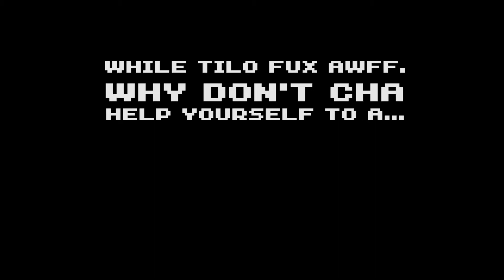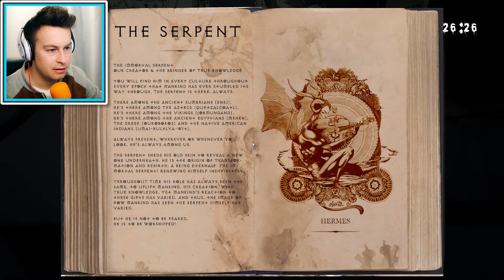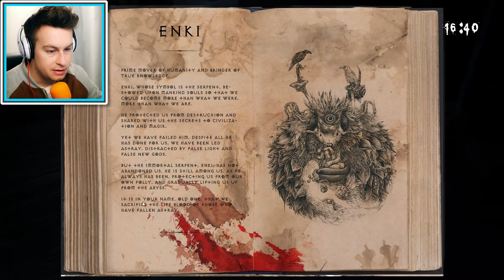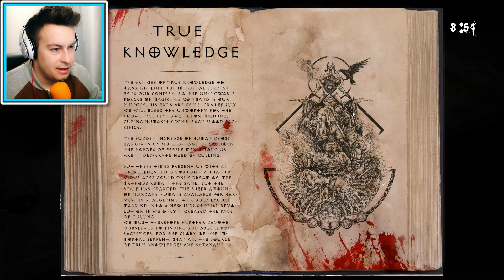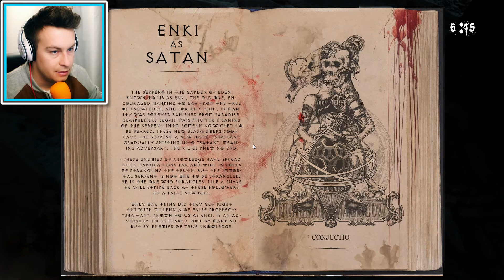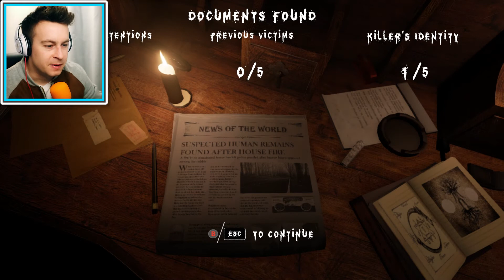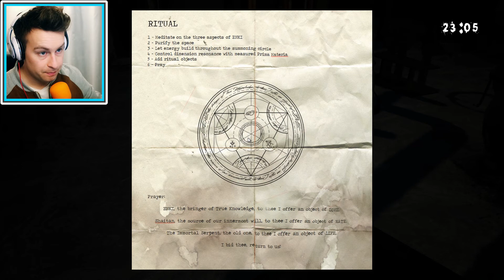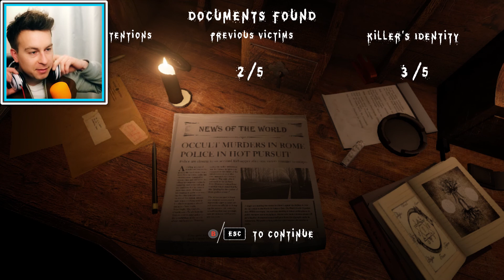ENKI - Playthrough & Ending - HAPPY FAMILY FATHER & HOBBY MOLESTER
Yes, a kidnapping simulator. ...Kind of. Not the typical jumpscare horror game. Instead of waking up in your bed, you wake up next to a skeletton and a bottle of water. This is a diffrent and intresting game concept. Lore, puzzle and a run against the clock. I Like :) Thanks for the request Graham.

NEW VIDEOS OUT NEXT WEEK! THANKS FOR STOPPING BY :)

Intro & Outro: Tilo Swell

Love the idea and fresh air this game breezes into the horror genre